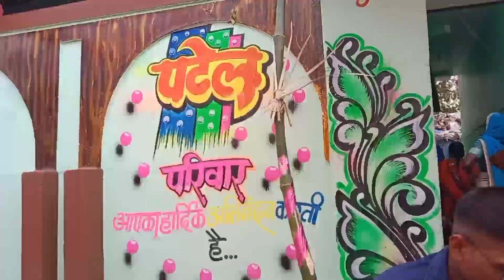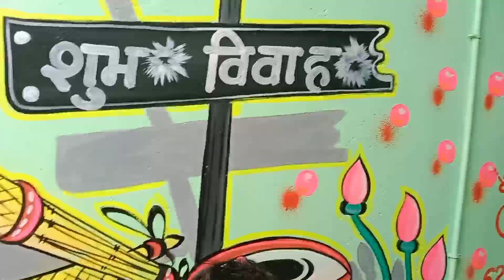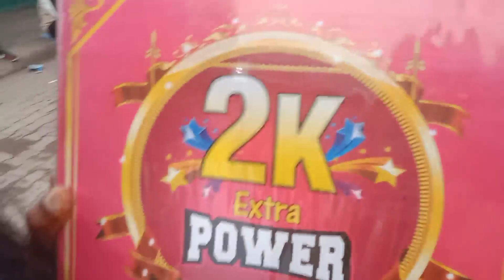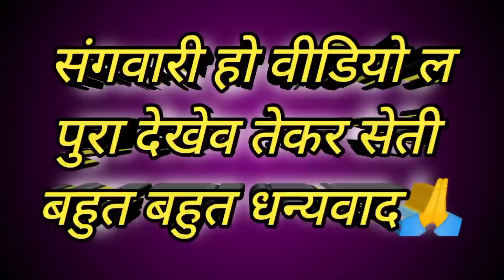Vlog- 73 हमर छत्तीसगढ़ के सुप्रसिद्ध बेंजो प्लेयर वासु पटेल भईया के बिहाव🔥🔥@maltinishad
Vlog- 73 हमर छत्तीसगढ़ के सुप्रसिद्ध बेंजो प्लेयर वासु पटेल भईया के बिहाव🔥🔥@Malti nishad cg